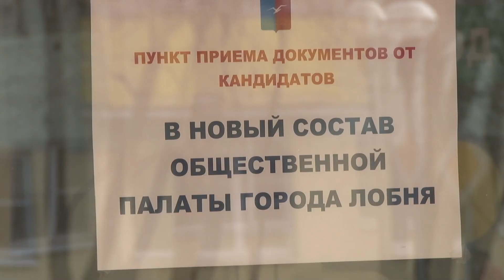2017 03 24 - Коротко о важном (Лобня)